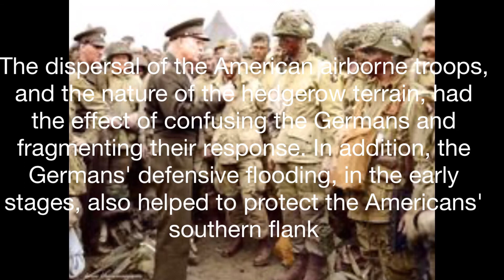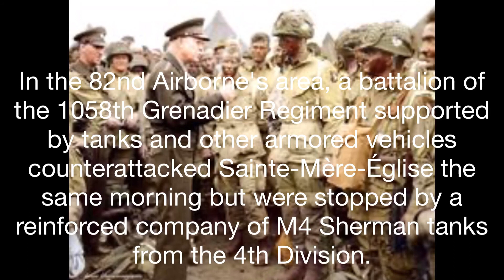Lego D-Day Airborne Landings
Sound: ARC troopers theme from Clone Wars 2003